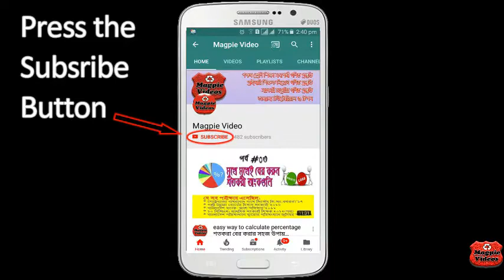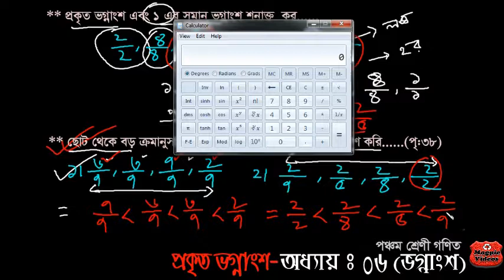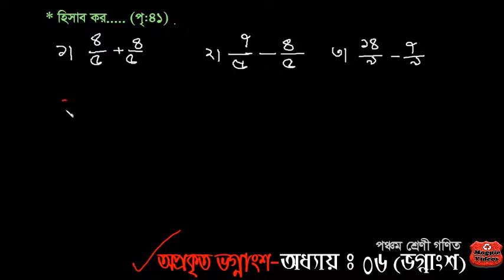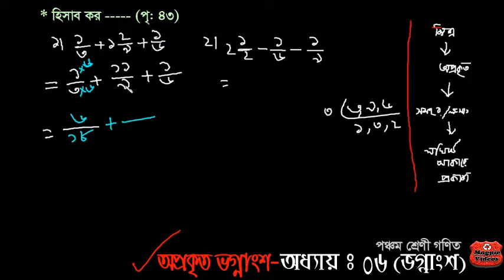৫ম শ্রেণি গণিত। lesson 3 Example Math tricks by Magpie video bengali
class five mathematics lesson -02 | Bengali tutorials

class_five_math_book_bangla version
class 5 math book solution bangladesh pdf
NCTB_Class_Five_5 Board_Text_Book_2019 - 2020 PDF Ofuran

-~-~~-~~~-~~-~- class_five_math_book_bangla version
Class 5 Math bangla (Srijonshil)
৫ম শ্রেণি গণিত।।lesson_5
class 5 math.
৫ম শ্রেণি গণিত।। lesson-7( ka.).class 5 math